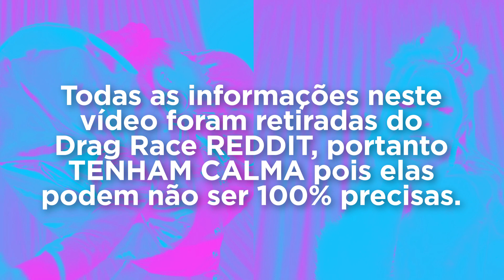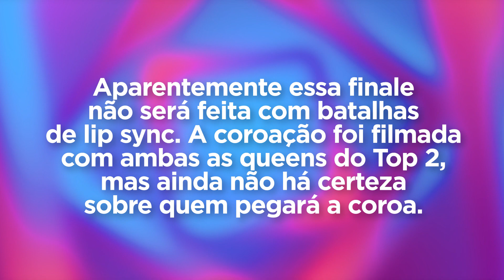Drag Race UK Temporada 4 Novos Spoilers - Ordem de Eliminação e Top 4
Oi meus amores! Passando pra deixar vocês atualizadxs com TODOS os spoilers mais recentes que saíram até agora sobre a 4ª temporada de Rupaul's Drag Race UK! Pelo nível das drags no casting e pelos vazamentos, essa temporada promete ser incrível! Então se você quer ficar por dentro de tudo o que vai acontecer, assista até o final, e não esqueça de dar sei like e comentar qual a sua torcida!

Se puder, ajude essa gay humilde a manter o canal, pq não é mole não kkk